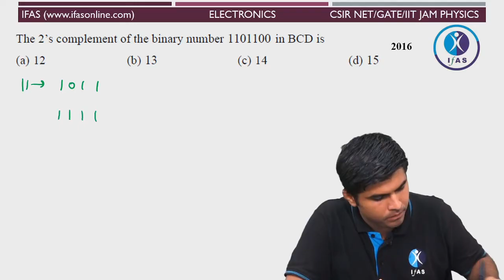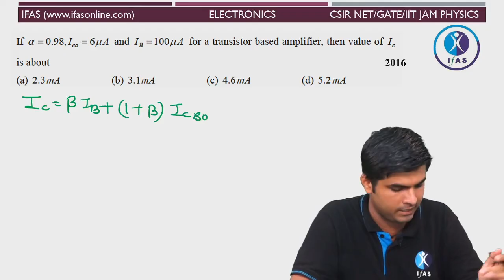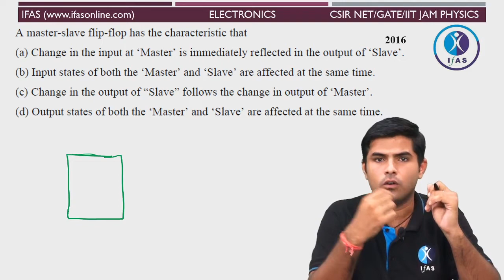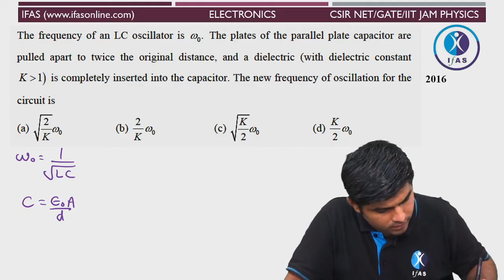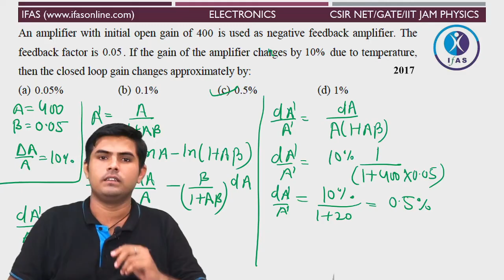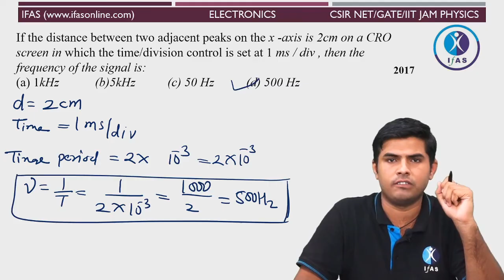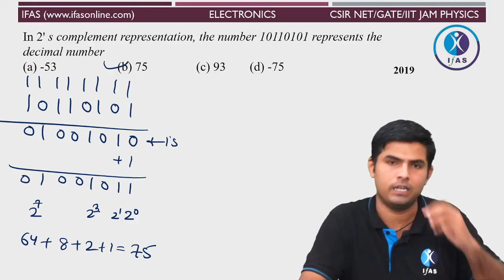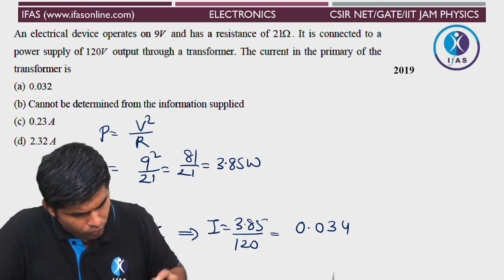DUET PHYSICS | Electronics | Previous Year Questions with Solution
IFAS: India's No. 1 Institute for CSIR NET, GATE & IIT JAM Exam

Crack CSIR NET, GATE & IIT JAM Exam with Best Online & Offline Coaching Classes at IFAS by India's Best Educators

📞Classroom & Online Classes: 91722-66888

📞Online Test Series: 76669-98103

IFAS RESULT :
CSIR - NET JUNE - 2018 : TOTAL SELECTIONS : 245 (CSIR UGC JRF AIR 1 , 2 , 5 , 7 , 10 ...)

csir net physical science coaching in pune
csir net physical science coaching in jodhpur
csir net physical science coaching in kolkata
how to crack csir net physical science exam
how to prepare for csir net physical science